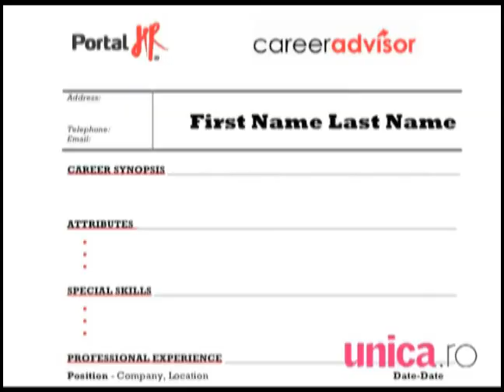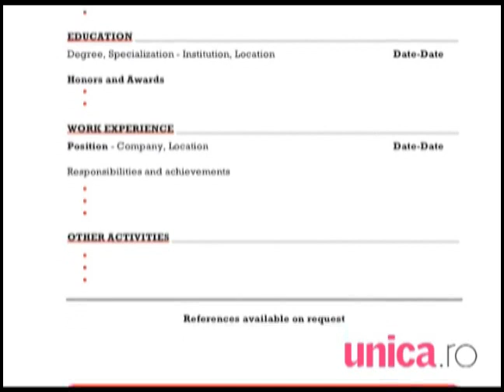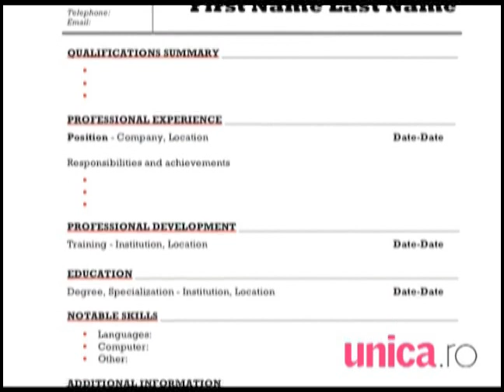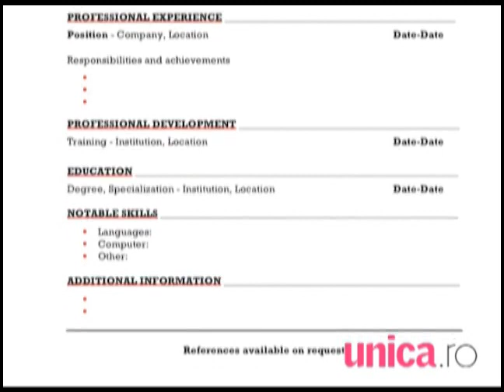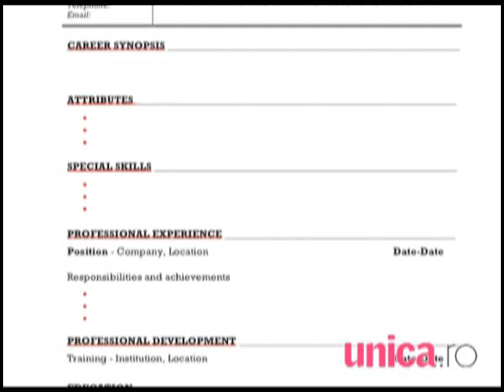Cum îti faci un CV de calitate Video Cariera Unica ro